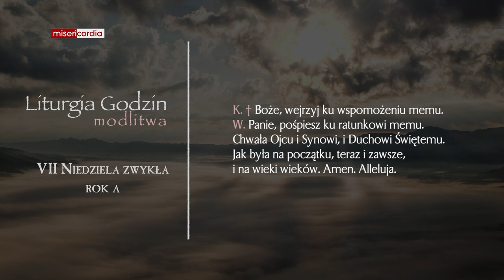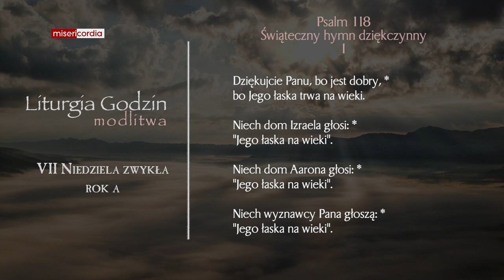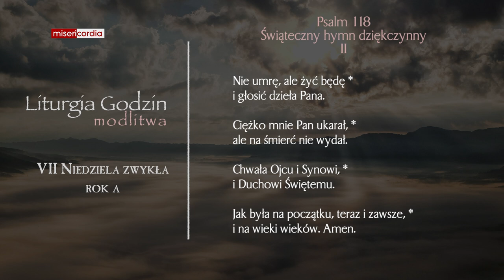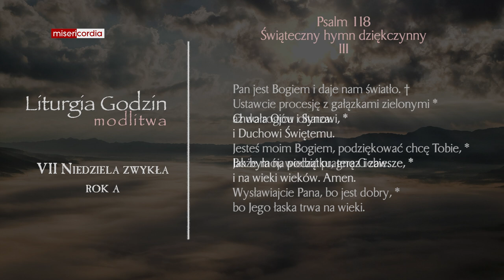Liturgia Godzin | Modlitwa Południowa | VII Niedziela zwykła (rok A)